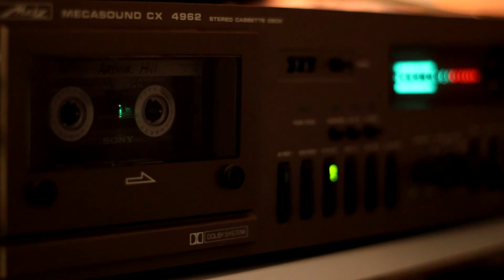Pragma - Tape Run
Track about that oldie record sound with warm mood...